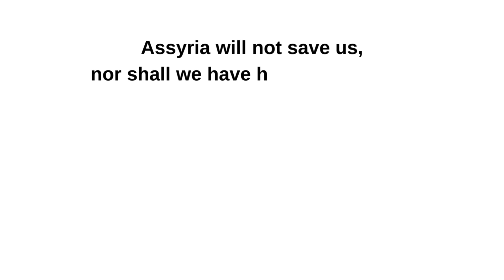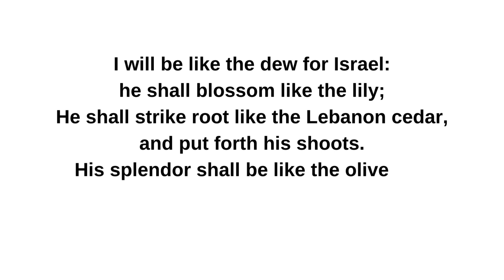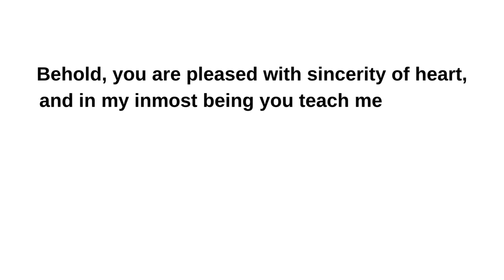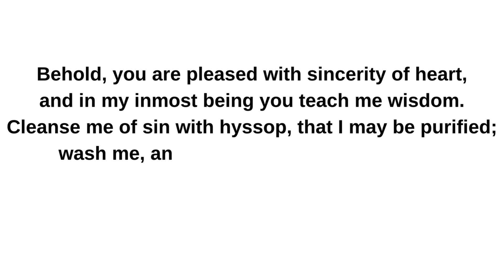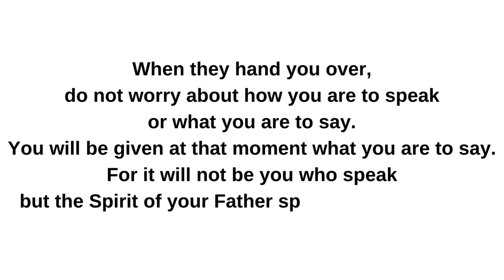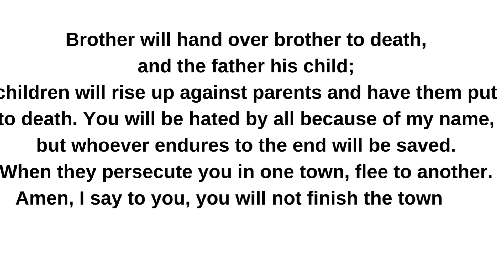Catholic Daily Mass Readings II 07/12/2024 II Friday of the Twelfth Week in Ordinary Time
Friday of the Fourteenth Week in Ordinary Time
Lectionary: 387

Reading 1
HOS 14:2-10
Thus says the LORD:
Return, O Israel, to the LORD, your God;
you have collapsed through your guilt.
Take with you words,
and return to the LORD;
Say to him, “Forgive all iniquity,
and receive what is good, that we may render
as offerings the bullocks from our stalls.
Assyria will not save us,
nor shall we have horses to mount;
We shall say no more, ‘Our god,’
to the work of our hands;
for in you the orphan finds compassion.”
I will heal their defection, says the LORD,
I will love them freely;
for my wrath is turned away from them.
I will be like the dew for Israel:
he shall blossom like the lily;
He shall strike root like the Lebanon cedar,
and put forth his shoots.
His splendor shall be like the olive tree
and his fragrance like the Lebanon cedar.
Again they shall dwell in his shade
and raise grain;
They shall blossom like the vine,
and his fame shall be like the wine of Lebanon.

Ephraim! What more has he to do with idols?
I have humbled him, but I will prosper him.
“I am like a verdant cypress tree”—
because of me you bear fruit!

Let him who is wise understand these things;
let him who is prudent know them.
Straight are the paths of the LORD,
in them the just walk,
but sinners stumble in them.

Responsorial Psalm
PS 51:3-4, 8-9, 12-13, 14 AND 17
R. (17b) My mouth will declare your praise.
R. My mouth will declare your praise.
Behold, you are pleased with sincerity of heart,
and in my inmost being you teach me wisdom.
Cleanse me of sin with hyssop, that I may be purified;
Give me back the joy of your salvation,
and a willing spirit sustain in me.
O Lord, open my lips,
and my mouth shall proclaim your praise.
Alleluia
JN 16:13A; 14:26D
R. Alleluia, alleluia.
When the Spirit of truth comes,
he will guide you to all truth
and remind you of all I told you.
R. Alleluia, alleluia.
Gospel
MT 10:16-23
Jesus said to his Apostles:
“Behold, I am sending you like sheep in the midst of wolves;
so be shrewd as serpents and simple as doves.
But beware of men,
for they will hand you over to courts
and scourge you in their synagogues,
and you will be led before governors and kings for my sake
as a witness before them and the pagans.
When they hand you over,
do not worry about how you are to speak
or what you are to say.
You will be given at that moment what you are to say.
For it will not be you who speak
but the Spirit of your Father speaking through you.
Brother will hand over brother to death,
and the father his child;
children will rise up against parents and have them put to death.
You will be hated by all because of my name,
but whoever endures to the end will be saved.
When they persecute you in one town, flee to another.
Amen, I say to you, you will not finish the towns of Israel
before the Son of Man comes.”